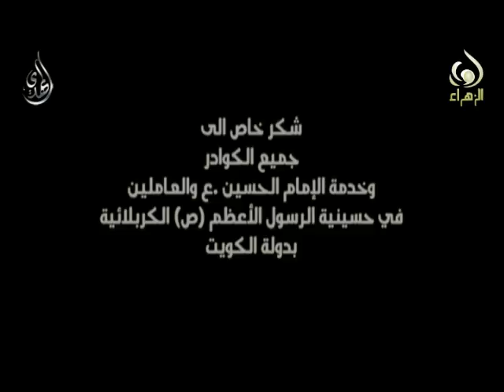يا علي مدد - باسم الكربلائي